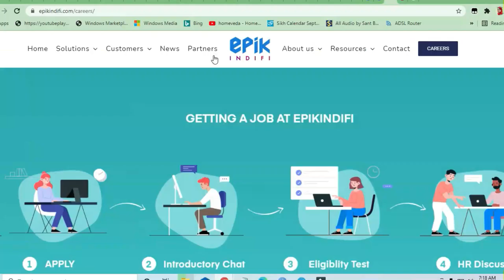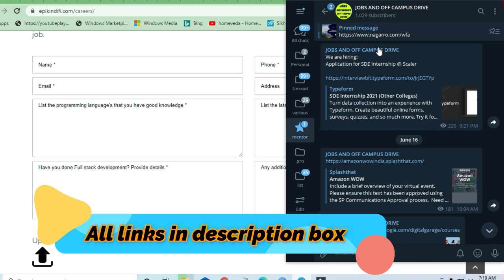Epik Indifi Hiring Software Engineer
🎯Searches Related To This Videos:
c++ jobs,
2020 batch off campus drive,
2020 passout off campus drive,
2021 passouts off campus drive,